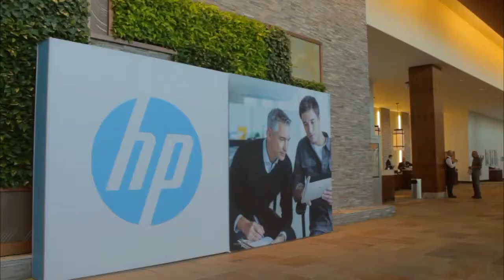Chris 'CB' Bohn | HP Big Data Conference 2014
Chris 'CB" Bohn, at HP Big Data Conference 2014 with John Furrier and Dave Vellante